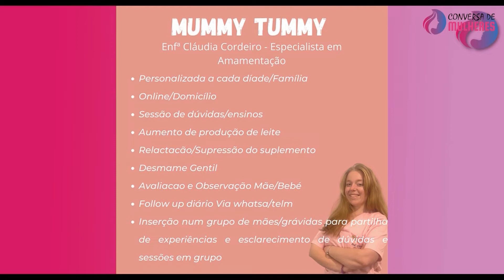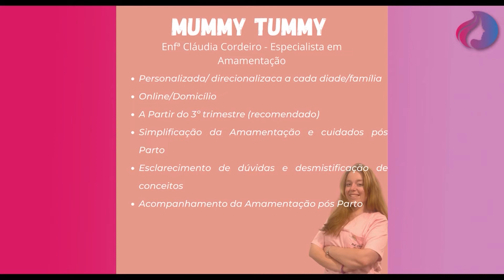Conversa de Mulheres | Enfermeira Claudia Cordeiro - Mummy Tummy